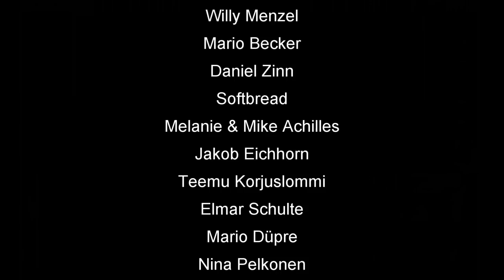Skatinsel & Euroskat Rocket 2019: Schlag die Meerjungfrau #29